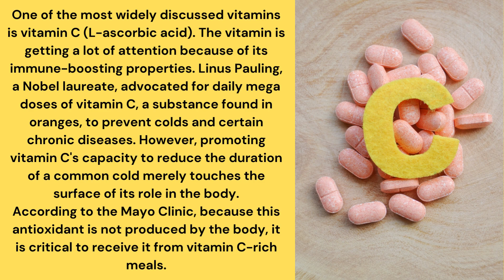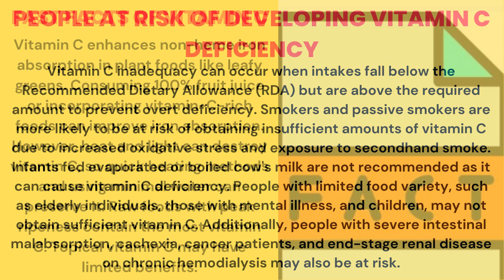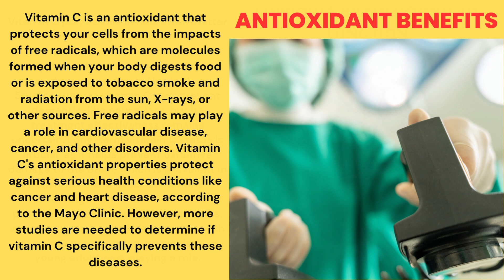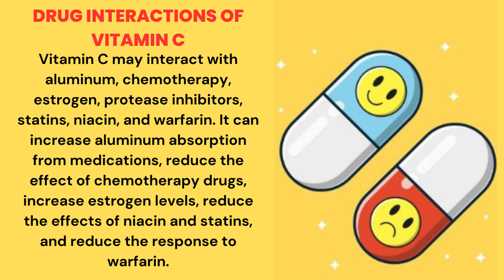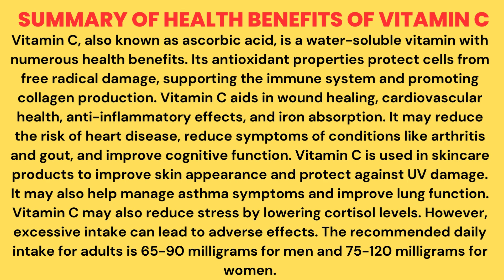SCIENTIFICALLY PROVEN HEALTH BENEFITS OF VITAMIN C I VITAMIN C KHANE KE FAYDE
Vitamin C, also known as ascorbic acid, is a water-soluble vitamin with numerous health benefits. Its antioxidant properties protect cells from free radical damage, supporting the immune system and promoting collagen production. Vitamin C aids in wound healing, cardiovascular health, anti-inflammatory effects, and iron absorption. It may reduce the risk of heart disease, reduce symptoms of conditions like arthritis and gout, and improve cognitive function. Vitamin C is used in skincare products to improve skin appearance and protect against UV damage. It may also help manage asthma symptoms and improve lung function. Vitamin C may also reduce stress by lowering cortisol levels. However, excessive intake can lead to adverse effects. The recommended daily intake for adults is 65-90 milligrams for men and 75-120 milligrams for women.